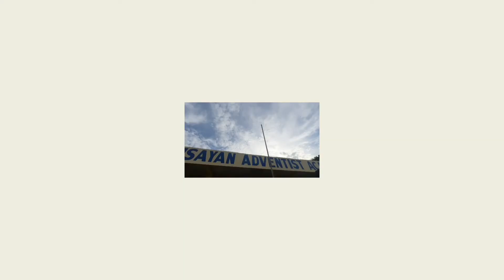Chapter 16 | a week in my life | ysabell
hiii🫶

Welcome to Chapter 16 in a week of my life :)

Hoorayy!! Finally after a long run. Charr. So, I will just leave this here. This video is just a preview of the happenings of my life for the week (September 19-24, 2022). It has been a while since I've posted anything . Anyways, that'll be all. Keep safe and love y'all🫶😘🖤